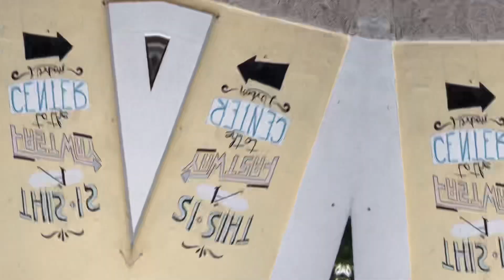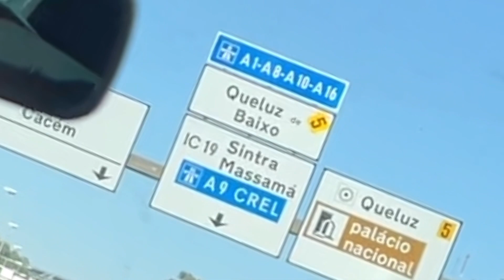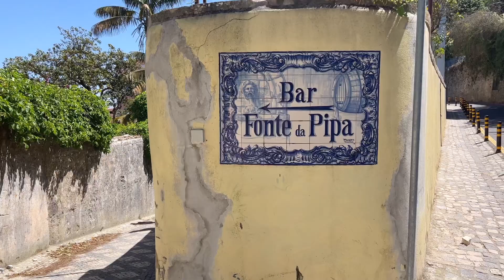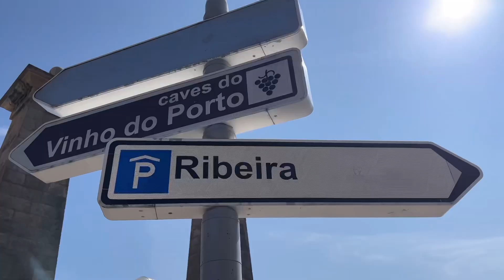Portugal 🇵🇹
Lovely trip around portugal 🇵🇹 sintra was so stunning and porto my favourite city so far